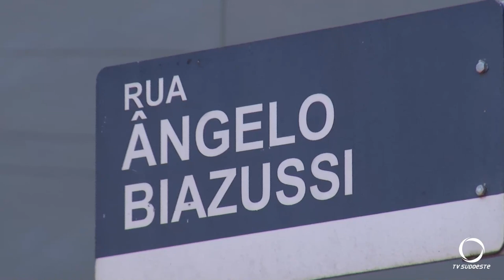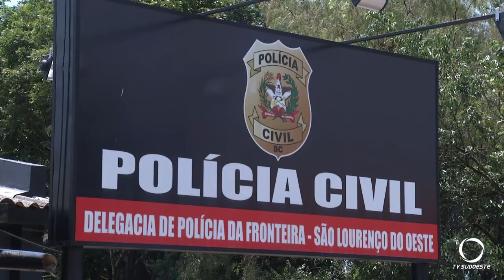Crime passional registrado em São Lourenço do Oeste